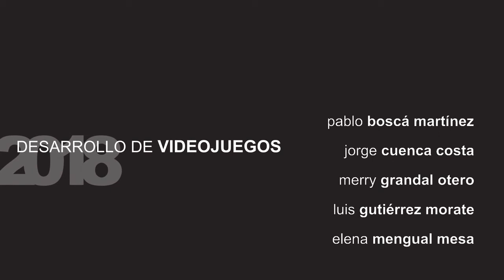Proyecto Final - Desarrollo de Videojuegos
Trailer del videojuego realizado en la asignatura Desarrollo de Videojuegos del Grado en Ing. Multimedia.
Autores:
Pablo Boscá Martínez
Jorge Cuenca Costa
Merry Grandal Otero
Luis Gutiérrez Morate
Elena Mengual Mesa